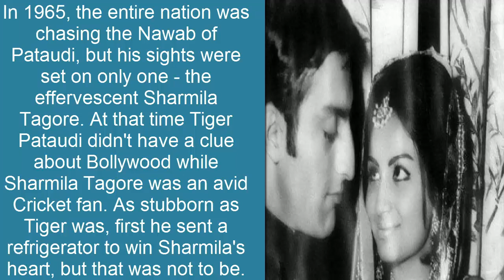10 Cricketers Who Gave Us Massive Relationship Goals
India is a country which is obsessed with cricket. In a nation with numerous, states, languages, cultures, etc., every single one of them dissipates whenever there's a cricket match going on. Cricket is perhaps the biggest and the best unifier when it comes to unifying a nation with a billion plus people. Calling ourselves obsessed with cricket would certainly be an understatement considering that our obsession with cricketers stretches far beyond the cricket stadium. We want to know more about their personal lives, their likes, their preferences but above all, we Indians have an obsession with cricketers' love lives.

Anushka Sharma is as synonymous to Virat Kohli as the cover drive is, if not more. So through this list, we aim to show you 10 cricketers who had an amazing and quite popular chemistry with their spouse that it definitely gave us relationship goals. Scroll down to know more!